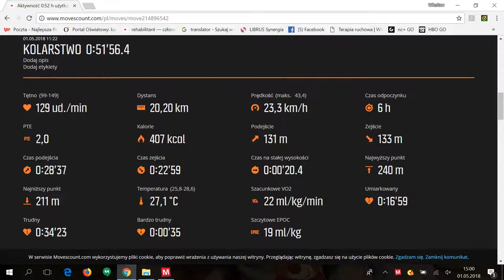Trening triathlonowy w Święto Pracy Sokołów Małopolski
Przygotowanie do triathlonu w Święto Pracy